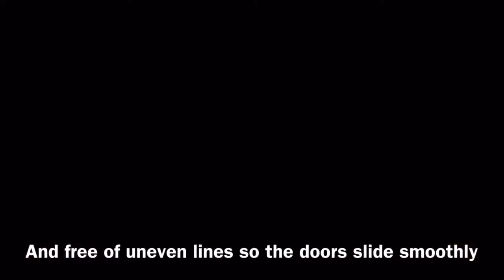HOW TO INSTALL BYPASS DOORS ON A WORK BENCH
In this video , I make a set of bypass door tracks to put on my old workbench . This old workbench was built by me, when I first built the shop a few years ago. It was fine when I first built it and its still a very sturdy heavy workbench. The problem is that even with dust collection in my shop I still have residual dust build up on my tools that are parked under the old workbench. So after thinking about it for a while I came up with the idea to use scrap wood to enclose the underneath of the workbench to keep dust off the tools and to make it look a little better aesthetically  . So basically I ran some dados down a ripped down 1x4 and installed the doors . Its a very simple process and you can knock this project out in a couple hours !
Here is  the store bought version of what I made

This is a cool sliding door kit I found at rockler if you want to go that route

This video is a great place to start if you need some extra help getting started , there are plenty of videos on youtube on this subject